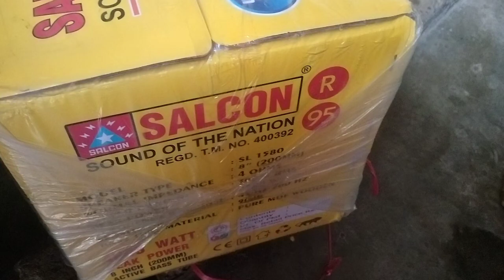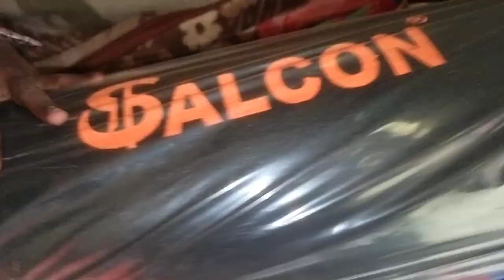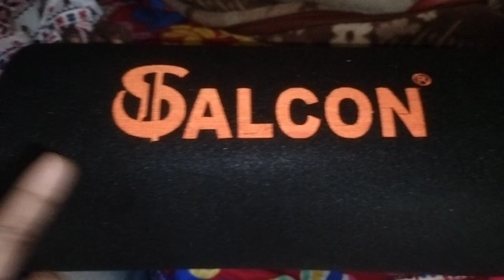Unboxing Salcon 8 inch base tube with amplifier 6 month warranty place order wats up no 9311138351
1 salcon 8 inch base tube
2 place order wats up 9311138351
3 New Delhi 110019